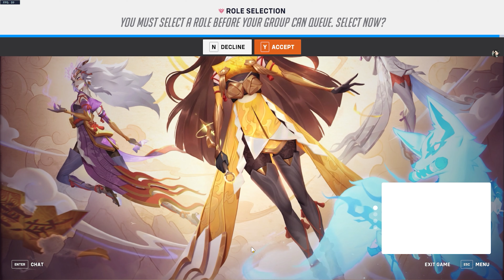Overwatch 2 FIRST OPEN QUEUE COMPETITIVE GAME!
this is the first time i played open queue i always play role queue